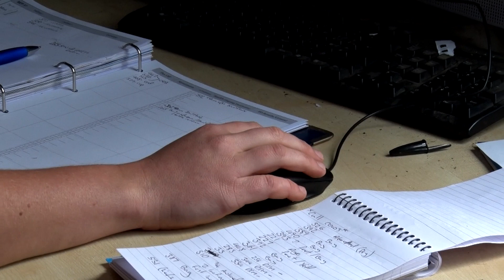Careers in agriculture - working with farm animals, dairy cattle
Lots of young people are tempted to go to university in order to get a good job. But Molly Sellar wanted to learn while working so she became an apprentice on a dairy farm. Her studies have helped her to introduce ways to improve the management of the young stock. in her film she explains what she enjoys about her job and shows her skills with the animals and the machinery. Technology is an important part of her daily work